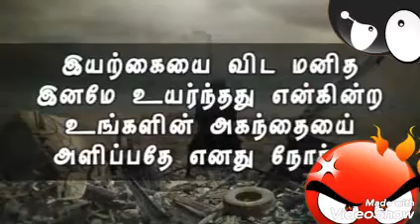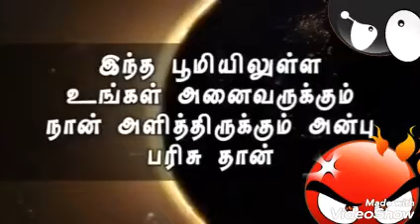கொரோனா என்ற வைரஸ் எல்லோருக்கும் உணர்த்திய பாடம் என்ன ? | Corona Speech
கொரோனா என்ற வைரஸ் எல்லோருக்கும் உணர்த்திய பாடம் என்ன ?

Corona Speech ?

இன்றைய காலக்கட்டத்தில் உலகம் முழுவதும் அனைவரும் விவாதிக்கும் மற்றும் அஞ்சும் ஒரு விஷயமென்றால் அது கொரோனா வைரஸ்தான். வரலாற்றில் இதற்கு முன்னாலும் பல பேரழிவுகளால் வைரஸ்களால் தோன்றியுள்ளன, ஆனால் ஒட்டு மொத்த உலகத்தையும் முடக்கிய முதல் வைரஸ் கொரோனா தான்.

சீனாவில் தோன்றிய இந்த வைரஸ் இப்போது சீனாவில் கட்டுப்பாட்டிற்குள் வந்துவிட்டாலும் இப்போது மற்ற நாடுகளில் பெரும் நாசத்தை ஏற்படுத்தி வருகிறது. இந்நிலையில் நான் கொரோனா பேசுகிறேன். என்று கவிதை ஒன்று இணையத்தில் தீயாய் பரவி வருகின்றது.

மனிதர்களுக்கு என் அன்பு மடல்! நான் கொரோனா பேசுகிறேன்

! உங்களை அழிப்பது எப்போதும் என் நோக்கமல்ல, விஞ்ஞானம் வளர்ந்து விட்டது, தொழில் நுட்பம் தலை சிறந்து விளங்குகிறது, மருத்துவம் மகத்தான நிலையை அடைந்து விட்டது, ஆகவே

இயற்கையை விட மனித இனமே உயர்ந்தது என்கிற உங்களின் அகந்தையை அழிப்பதே என் நோக்கம் !!!

எண்ணற்ற போர் விமானங்களை தயாரித்தீர்கள் எத்தனையோ கண்டம் விட்டு கண்டம் பாயும் ஏவுகணைகளை உருவாக்கினீர்கள், அதில் ஏதேனும் ஒன்றை ஏவியாவது என்னை கொன்று விடுங்கள் பார்க்கலாம்*!!!

அணுகுண்டு வைத்திருக்கு மாநாடு நாங்கள், யாரை வேண்டுமானாலும்
அழித்துக் விடுவோம் என்று கர்வத்தோடு பேசி திரிந்தீர்களே!!!

ஆயிரம் அணுகுண்டை வீசியாவது இப்பொது என்னை அழித்து காட்டுங்கள் பார்க்கலாம்!!! சாதியின் பெயரை சொல்லி உங்களை நீங்களே பிரித்து வைத்தீர்கள் ஆனால் உலகையே ஆண்டபிரிட்டிஷ் நாட்டின் இளவரசனையும்
ஒரு வேளை சோற்றுக்கவழி இல்லாத பாமரனையும் நான் சமமாய் நடத்துகிறேன் .

ஆகவே உங்களை விடநான் மேன்மையானவனே!!!

என்னை இகழ உங்களுக்கு ஒரு தகுதியும் இல்லை. மதங்களின் பெயரை சொல்லி உங்களை நீங்களே கொன்று குவித்தீர்கள், மதத்தின் பெயரை சொல்லிபிழைப்பை நடத்தும் யாரேனும் ஒருவரை இப்போதும் அழைத்து பூஜை செய்தோ, வேதம் படித்தோ,மந்திரம் ஓதியோ என்னை மறைய செய்யுங்கள் பார்க்கலாம்!!!

இனியேனும் இது போன்ற மனித வைரஸ்களிடம் மாட்டிக் கொள்ளாமல் சுயஅறிவோடு இருங்கள். இந்த பூமியில் உள்ள உங்கள் அனைவருக்கும்
நான் அளித்திருக்கும் அன்பு பரிசு தான்.

இந்த “”தனிமை”அதில் சிறிது காலம்வாழ்ந்து பாருங்கள்!!!

ஜாதி, மதம், ஏழை, பணக்காரன் என்கிற ஏற்றத் தாழ்வுகளை துறந்து மனிதத்தை உணர்ந்து புதிய சிந்தனைகளோடு
வெளியே வாருங்கள் …

அப்போது நான் உங்களை விட்டு நிரந்தரமாய் விடை பெற்றிருப்பேன்!!!

கொரோனா கற்று தந்த பாடம்,
Corona Speech,
கொரானா உணர்த்திய பாடம்,
Corona Virus,
COVID-19,